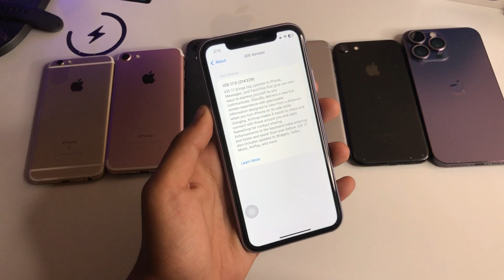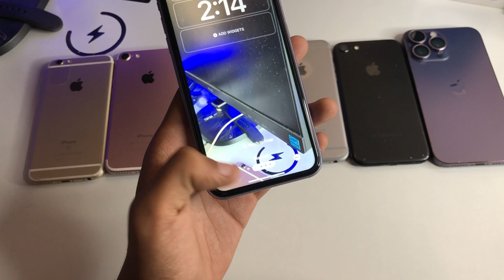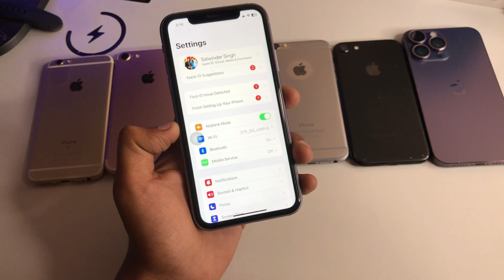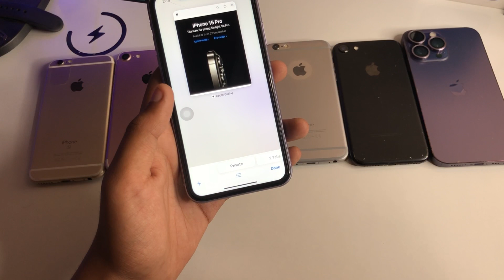iOS 17 on iPhone 11 - Changes & Hidden Features😍